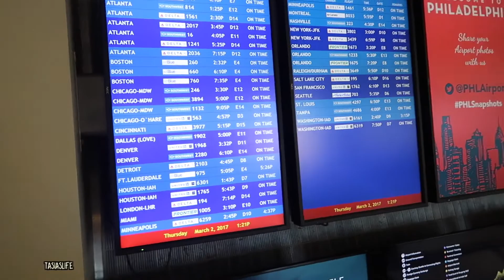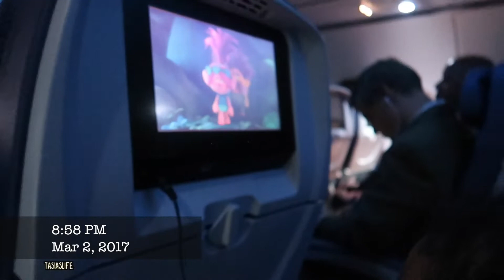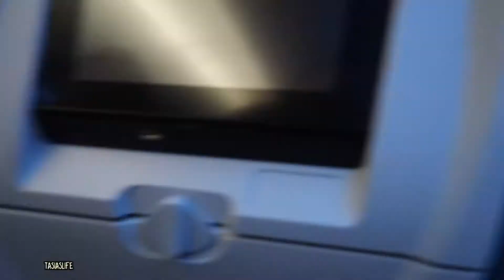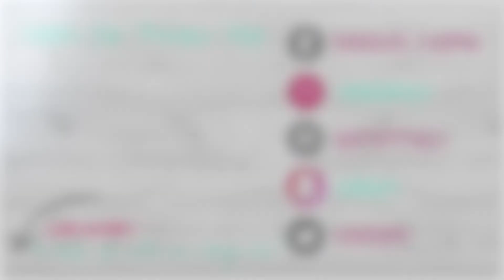FLORIDA BOUND! MARCH 2017 | TASIASLIFE♡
ALLIE'S CHANNEL!

S O C I A L  M E D I A :::

S NA P C H A T : tasia119

Song Name: Elegy
Artist: TheFatRat